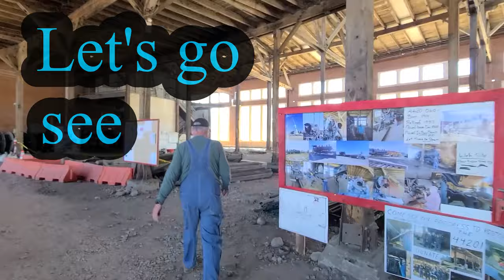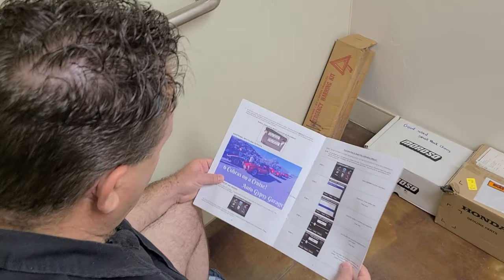Restoration progress Union Pacific #4420 Steam Engine In Evanston Wyoming meets Utah A/C Cobra Club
Restoration progress of the Union Pacific #4420 Steam Engine In Evanston Wyoming, meets Utah A/C Cobra Club! Auto Gypsy Garage Style! We show you around the Round House Railways in Evanston Wyoming. Giving you an update on how the restoration progress is coming along.